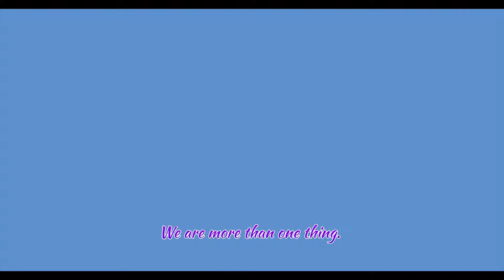"thank u, next" by Ariana Grande Cover [Explicit]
This cover video of Ariana Grande's "Thank U, Next" song was originally filmed via the Starmaker App on November 14th, 2018. The audio is untouched except for some slight added studio reverb using Adobe Audition CC 2019, and even then the original audio from the video is playing at a higher audio than the edited audio.

Join my KaraokeLIVE FridayNightLive Facebook Group for exclusive content and to share your talent: Facebook.com/groups/KaraokeLIVEfnl

Filmed with: the LG G6 phone
Edited with: Adobe Premiere Rush CC, Adobe Premiere Pro CC 2019, and Adobe Audition CC 2019.